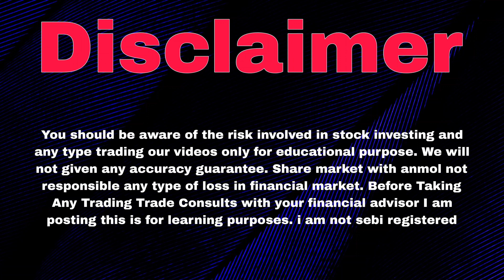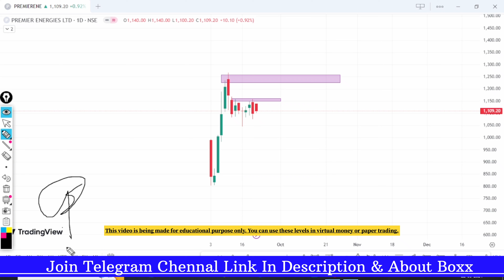Premier Energies Share Latest News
premier energies share

premier energies share news

premier energies share today

premier energies share target

premier energies share hold or sell

premier energies share price

premier energies share buy or not

premier energies share news today

premier energies share analysis

premier energies share credit

premier energies share review

premier energies share price target

premier energies share latest news telugu

premier energies stock

premier energies stock analysis

premier energies stock today

premier energies stock target

premier energies stock news

premier energies stock hold or sell

premier energies stock review

premier energies stock latest news

premier energies stock market

premier energies stock listing

premier energies stock telugu

premier energies stock update

premier energies stock details

premier energies stock buy or sell

premier energies ipo

premier energies share

premier energies ipo review

premier energies ipo allotment status

premier energies ipo hold or sell

premier energies ipo gmp

premier energies ipo gmp today

premier energies ipo allotment

premier energies ipo anil singhvi

premier energies latest news

premier energies ipo listing strategy

premier energies ipo allotment date

premier energies hold or sell